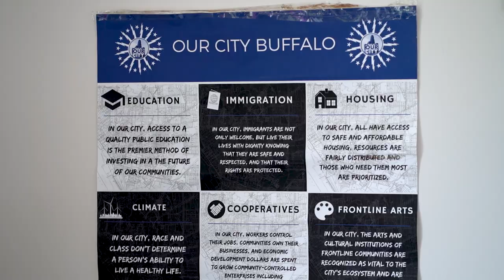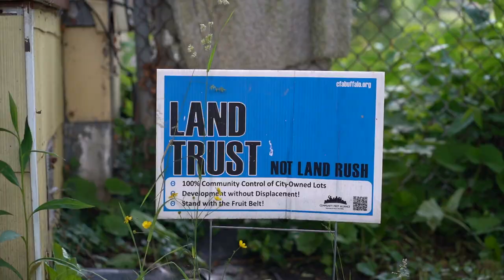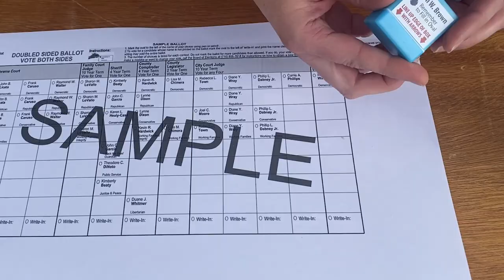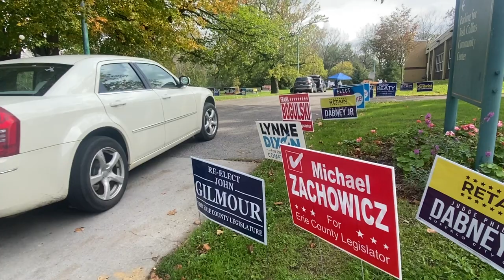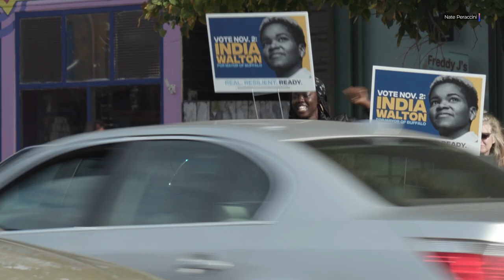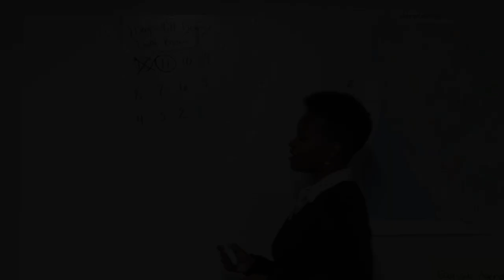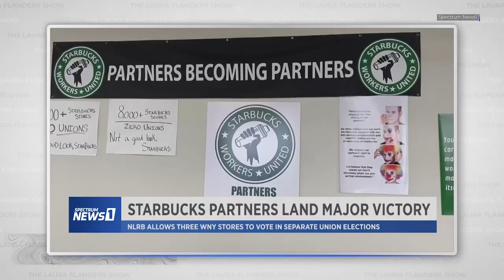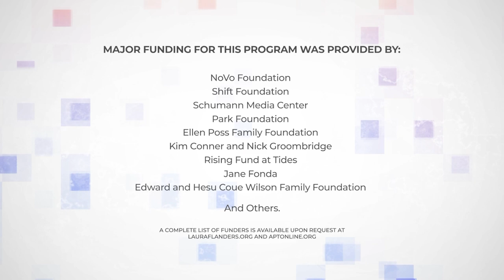In Buffalo with India Walton: An Insurgent Candidate Runs for Mayor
Eyes across the nation are on the mayoral election in Buffalo, New York, where insurgent candidate India Walton could become the first Black woman—and first Democratic Socialist—to lead the city. Laura Flanders first interviewed Walton in 2019 as part of a profile of community organizations in that city. Two years later in June 2021, Walton shocked the Democratic establishment when she won Buffalo’s Democratic primary. Supporters say her win speaks to the strength of grassroots organizing around the city’s plans for its economic future  and signals a shift in power at the local level. But Buffalo’s four-term incumbent Byron Brown, also a Democrat, challenged Walton’s primary victory, and ran as a write-in candidate. Will the election prove to be a referendum on centrist versus progressive Democrats? And what has it been like to be Walton, in this campaign? Flanders returned to Buffalo for an interview with Walton just as the first time candidate was receiving support from Rep Ocasio Cortez and Senators Schumer and Gillebrand but the state party chairman had just compared her to David Duke and Democratic Governor Hochul had refused to take a position. What is the significance of this election?

“My campaign is an invitation to liberation. It's an invitation to love one another, and it is an invitation to begin building the Buffalo and the world that we want to see.”
—India Walton

GUESTS
India Walton, Mayoral Candidate, Democrat, Buffalo, NY
Jesse Myerson, India Walton, Communications Director, India Walton Campaign
Drisana Hughes, Campaign Manager, India Walton Campaign

CONTENT
India Walton as Community Organizer & Nurse 0:00
Significance of Walton's Campaign 5:07
Walton's Campaign Priorities 12:36
State Democratic Party Endorsements 18:07
Walton's Invitation for the People  21:49

CREDITS
Executive Producer: Laura Flanders
Creative Director: Matt Colaciello
Communications Director: Jeremiah Cothren
Editors: Charlotte Carpenter, Mercedes Gorostiaga, Nat Needham, David Neumann
Radio & Podcast Producer: Jeannie Hopper
Co-Director Development: Dominic Marcella
Story Producer: Sabrina Artel
Motion Graphics: Nat Needham
Communications Associate: Mercedes Gorostiaga
Production Assistant: Ryan Hotes

ON-LOCATION CREW
Videographer: Nate Peraccini
Sound: Adam Bloch